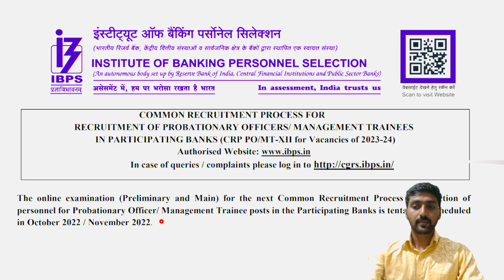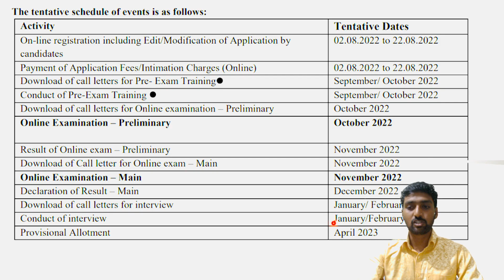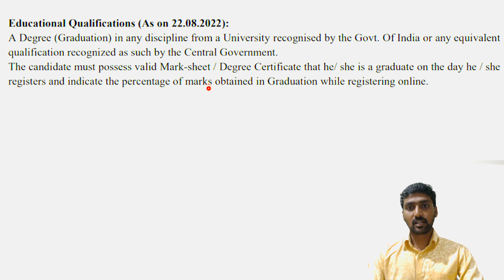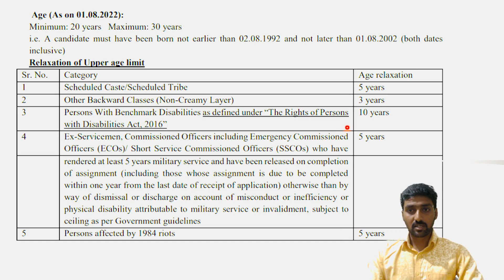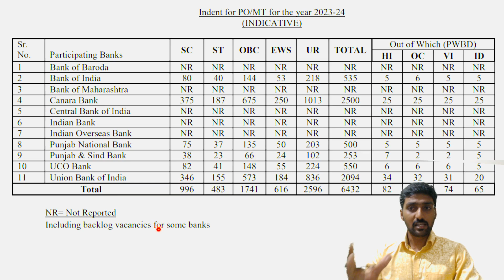Bank Jobs 2022-2023 (IBPS PO/MT 6432 Posts) - Recruitment - Notifications